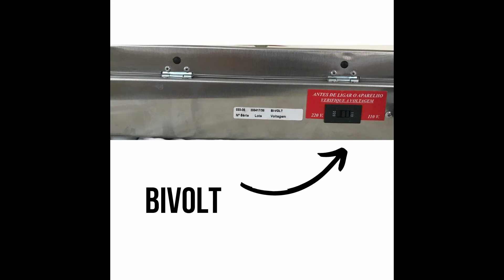ESTUFA PARA ESTETICISTA OMEGA 1,90 L